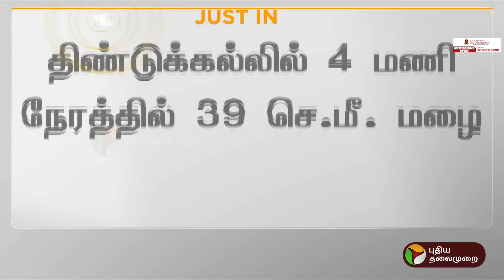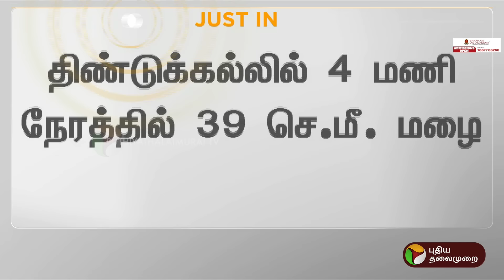JUSTIN | கொட்டி தீர்க்கும் கனமழை.. 4 மணி நேரத்தில் 39 செ.மீ. மழை | Dindigul | PTT